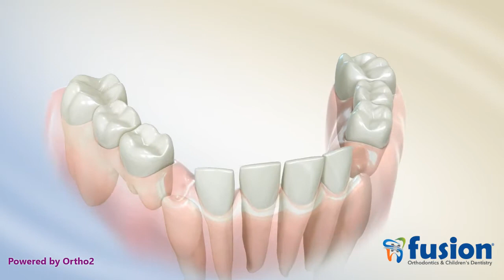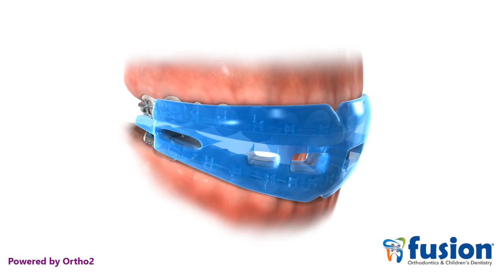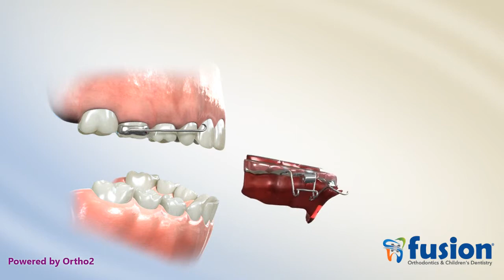Schwartz Appliance Lower